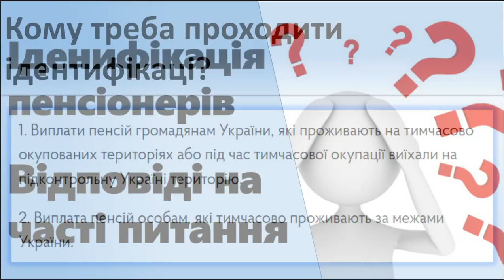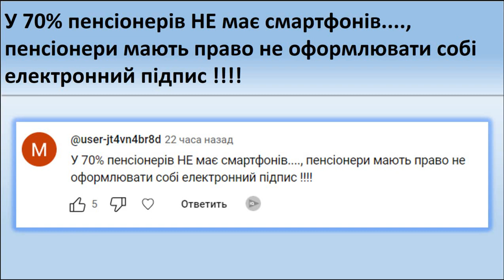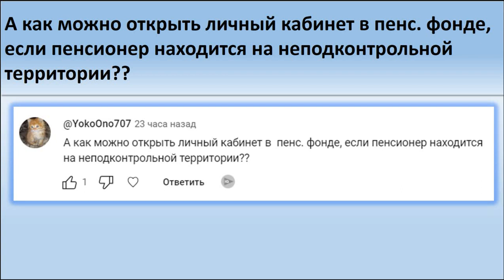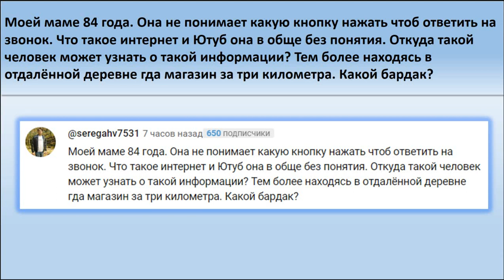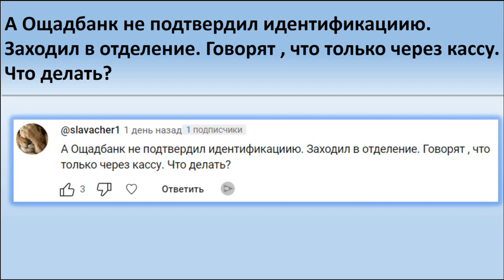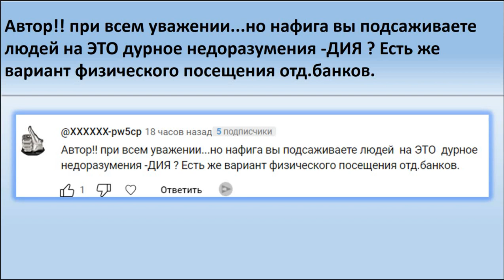Ідентифікація пенсіонерів | Відповіді на часті питання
У попередніх відео ми розказували, як пройти ідентифікацію пенсіонеру, до якого числа і надавали покрокову інструкцію по ідентифікації. Але у агатьох пенсіонерів все-таки виявляється багато питань, на які немає відповіді.
У цьому відео ми надаємо відповіді на Ваші питання по темі проходження ідентифікації пенсіонерів.